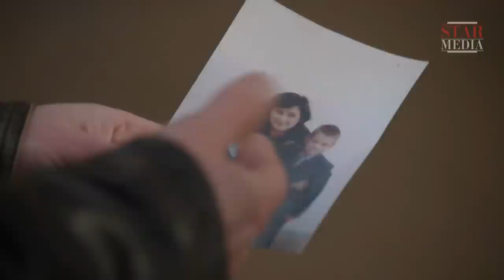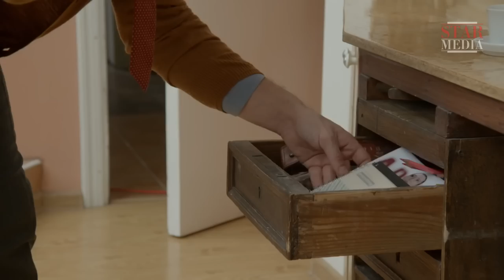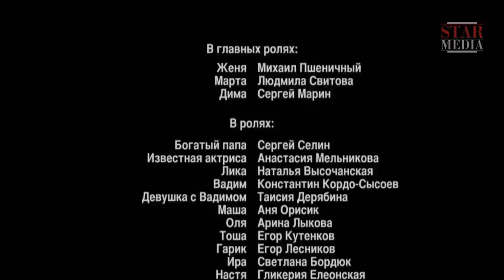"El pendiente de Casanova". Serie 2. Película Rusa / Subtitulada. RusFilmES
1. Ve al vídeo.
2. Si los subtítulos están disponibles, el icono СС aparecerá en el reproductor.
3. Toca СС para activarlos.
4. Para desactivar los subtítulos, vuelve a tocar СС.